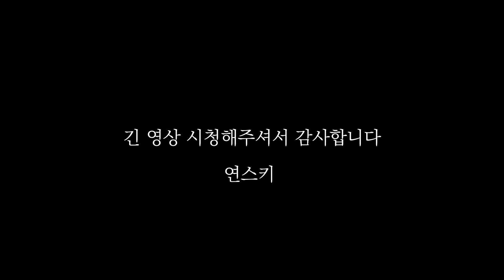파리 미슐랭 3별 요리사가 알려주는 푸아그라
오늘은 재료 수급 문제로 한국에서 따라하기는 어렵겠지만
그래도 프렌치 이미지를 대표하는 요리 중 하나인 푸아그라를 이용한 테린입니다.
푸아그라는 뜨겁게 먹기도 하고 차갑게 먹기도 하는데
오늘 보여드리는 푸아그라 테린은 미퀴(mi-cuit) 즉 반숙으로 익힌 후 차갑게 전식으로 먹는 요리입니다.

사실 이 요리가 굉장한 노하우 축적이 필요한 것이라
제가 다루기엔 제 경험이 많이 부족하긴 합니다만
그래도 이 영상으로 푸아그라 테린이 어떤 식으로 만들어지는가 나눠보려 합니다.

-게뷔르츠트라미너 젤리 만들기

게뷔르츠트라미너 100g
젤라틴 (200블룸) 3g
금 가루 혹은 금 종이

1. 젤라틴 3g을 차가운 물에 담가 불려준다. 그러고 부드럽게 불었다면 미리 물기를 짜놓는다.
2. 게뷔르츠트라미너 절반 (50g)을 끓인다.
3. 끓기 시작하면 불을 끈 후에 젤라틴을 넣고 잘 젛어준다.
4. 나머지 가열하지 않은 게뷔르츠트라미너와 합쳐서 잘 섞어준다.
5. 그릇에 붓는다. 거품이 남았다면 라이터나 토치로 거품을 없앤다.
6. 냉장고에 넣고 굳혀준다.